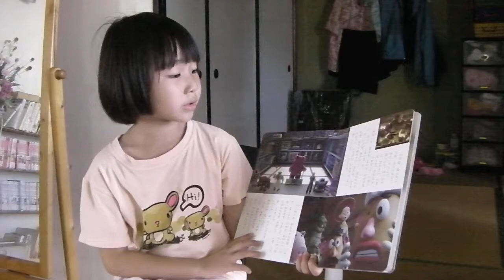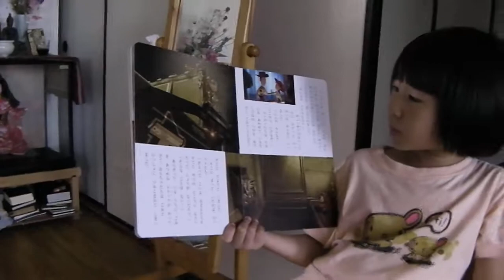reader.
girl she is 5 years and she like to read.